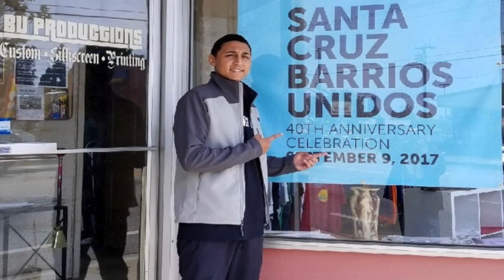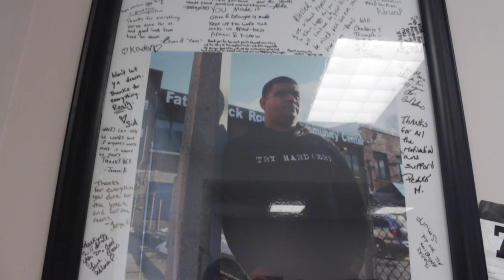Alexis' Journey (updated)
Holyoke youth leader Alexis Dejesus finds inspiration from community leaders around the country, including Nane Alejandrez from Barrios Unidos. Filmed and edited by youth filmmaker Jan Carlos River Torres.